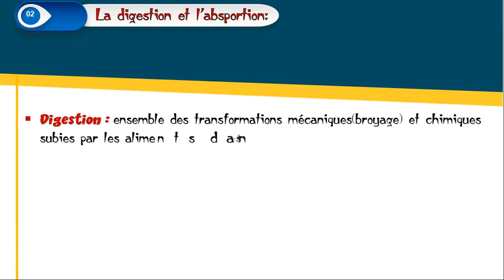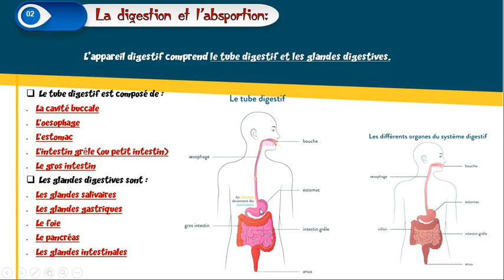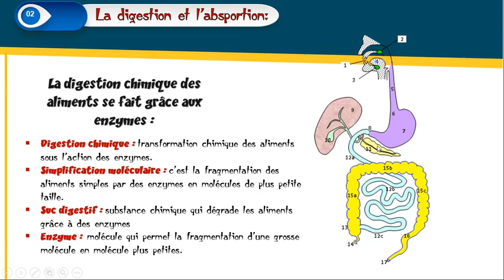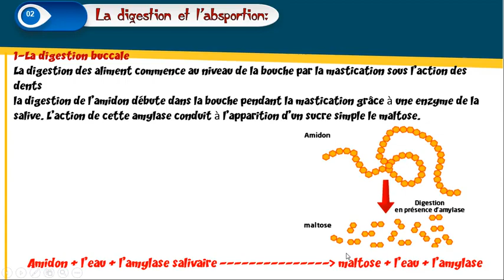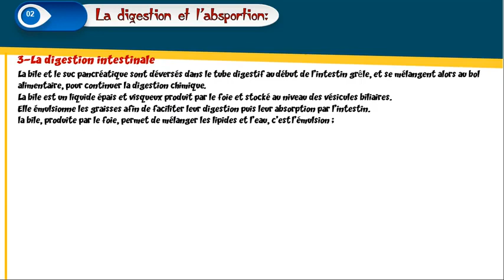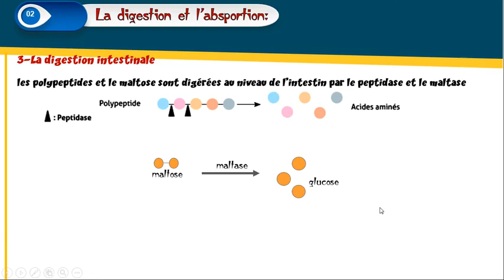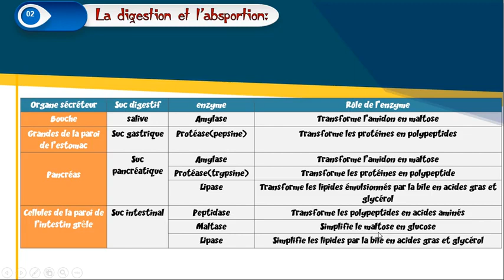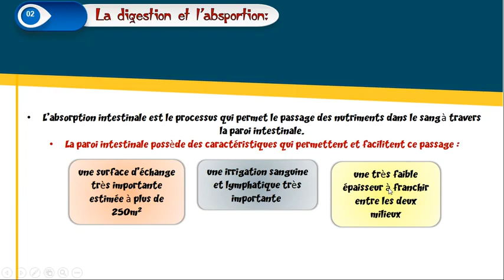Leçon_1:digestion et absorption SVT 3APIC semestre 1